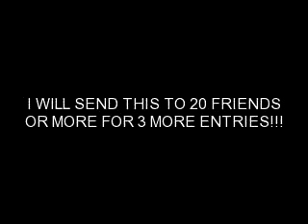AmericanAussie12's webkinz raffle!!!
i REALLY hope i win!!!